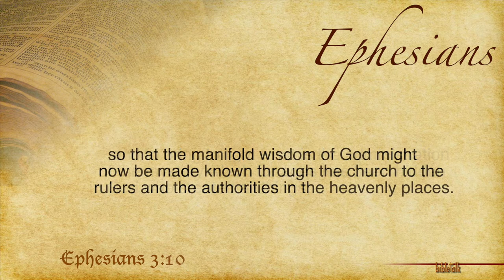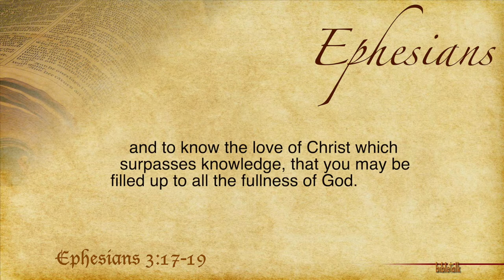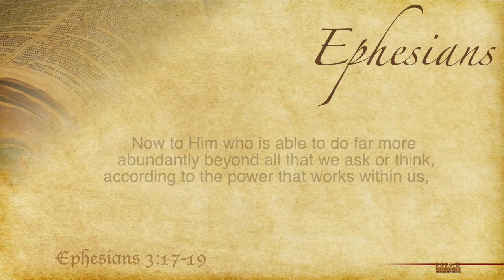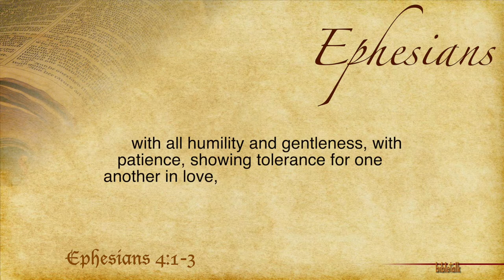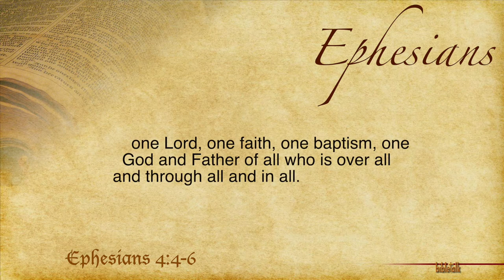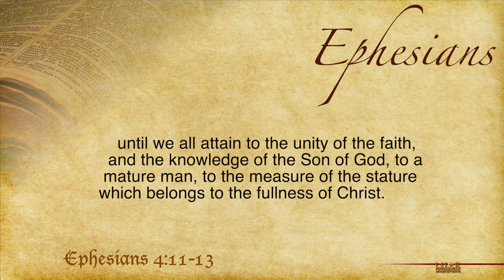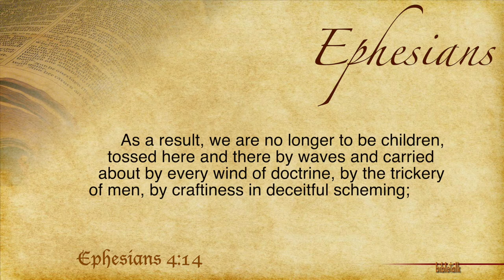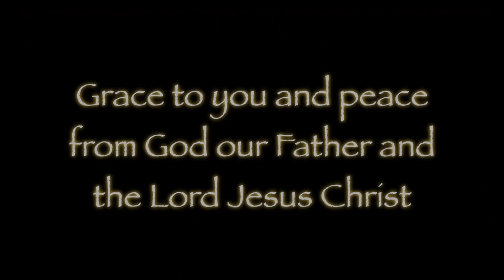The Letter to the Ephesians - Part 11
Chapter 3:7-4:14 — The Culture of Christianity. Instruction on how to walk in a manner worthy of the Lord's calling in and on our lives. It places a call to action on the principles already taught in this wonderful letter. Paul is instructing us on moving from childishness to maturity!